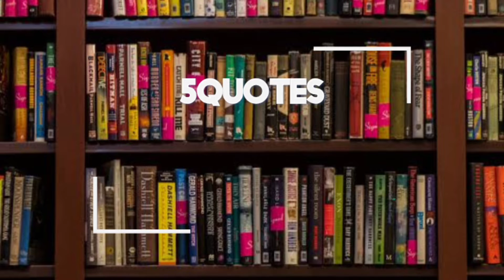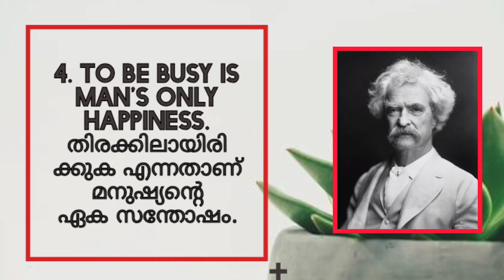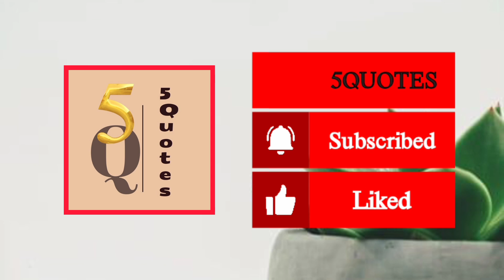Best Five Short Quotes of Mark Twain about Life and Happiness...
Mark Twain
American Writer
30/11/1835- 21/04/1910

Samuel Langhorne Clemens known by his pen name 'Mark Twain',was an  American Writer, humorist, entrepreneur, publisher and lecturer. He was lauded as the "greatest humorist the United States has produced",  and William Faulkner called him "the father of American Literature". (Wikipedia)

✍I would grateful too if you share my videos.